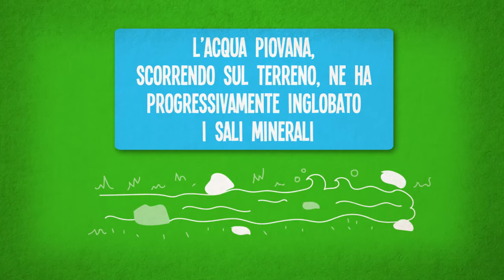Perché il mare è salato?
Avete provato ad “assaggiare” il mare? E’ decisamente salato, ma non è stato sempre così: fino a 1 miliardo di anni fa, l’acqua marina era dolce, o meglio insapore, come quella dei fiumi e di molti laghi!
Da cosa deriva allora questa salinità? Tutti i mari del nostro pianeta si sono formati per le abbondanti piogge che si sono riversate nelle depressioni della crosta terrestre, che iniziava a raffreddarsi dopo il Big Bang: l’acqua piovana, scorrendo sul terreno, ne ha progressivamente inglobato i sali minerali.
L’erosione delle rocce prodotta dallo scorrere dei fiumi fino a sfociare nel mare, unita al calore del sole che fa evaporare l’acqua, ma non i sali, ha contribuito ad aumentare la concentrazione soprattutto del cloruro di sodio, che noi usiamo come sale da tavola dopo che l’uomo ha cominciato ad estrarlo per insaporire e conservare i cibi.
Le acque superficiali sono più soggette all’evaporazione rispetto a quelle profonde, dove la luce solare arriva a fatica, quindi gli abissi oceanici sono un po’ meno salati.
Secondo recenti teorie, anche la decomposizione degli esseri viventi e il materiale che fuoriesce dai vulcani sono responsabili della concentrazione di sali nel mare.